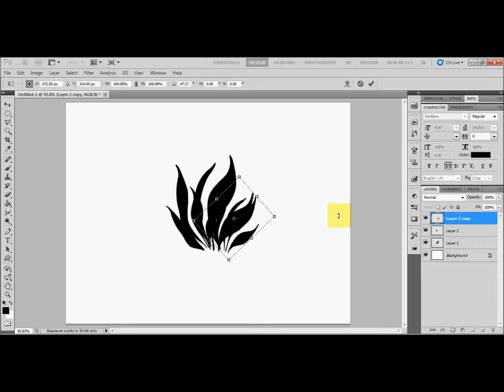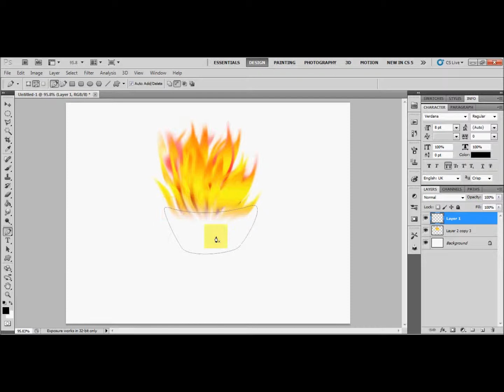How to make Fire in Photoshop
In the following tutorial i have shown how we can create fire and smoke effect in the photoshop.

First Step : Creating Fire symbols.
Second Step: Use Smudge tool to create fire flow effect.
Third Step: Adding Gradient effect of YELLOW / ORANGE to the symbol.
Fourth Step : I roughly created a fire holder.

It is a rough attempt just to show how we can create a fire. With little more efficiency, better color choices and more hard-work we can create much more realistic fires in Photoshop.